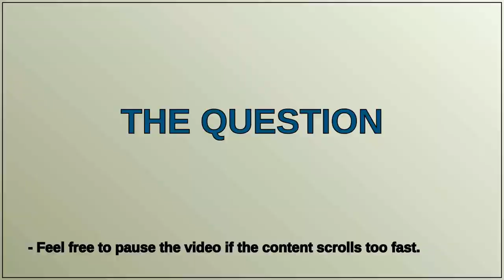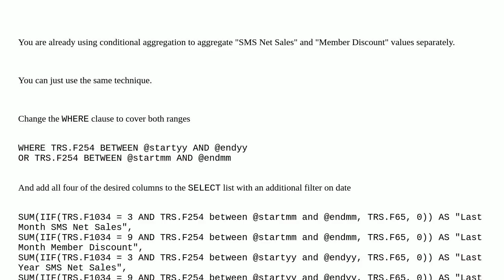Trying to combine two queries with SUMs from different date ranges together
A special thanks goes out to the community

  sql-server